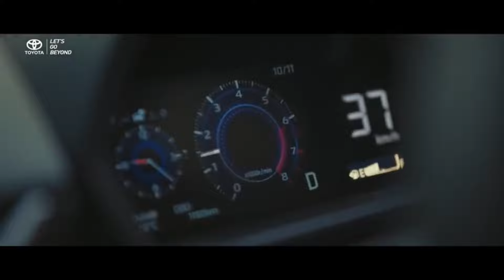Top 5 Car Facelifts Coming in India 2024 🔥 XUV 300 Facelift | Thar 5 Door | TATA CURVV | Swift